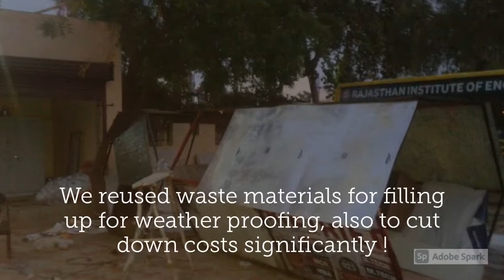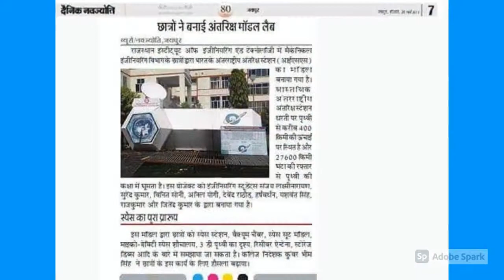Moment in Time|Visvesvarayya demonstrator|ವಿಶ್ವೇಶ್ವರಯ್ಯ ಅಂತರಿಕ್ಷ ನೌಕೆ |विश्वेश्वरय्या अंतरिक्ष नौका